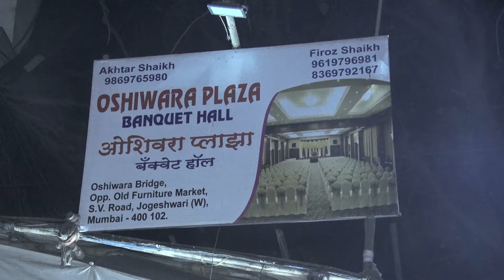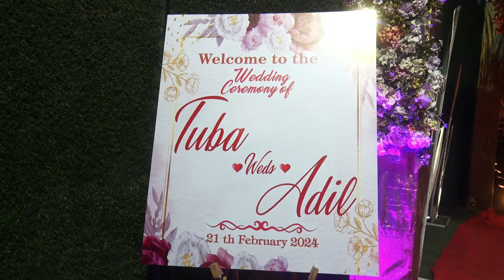Muslim Wedding Highlight \\ Tuba weds Adil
FM PHOTOGRAPHY
FATEHMOHAMMED